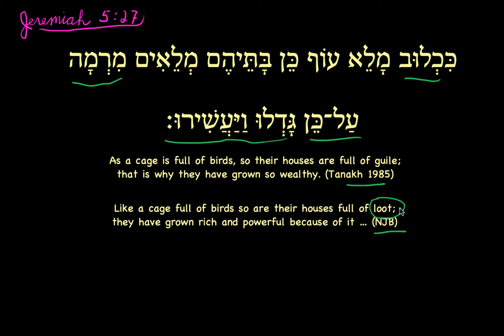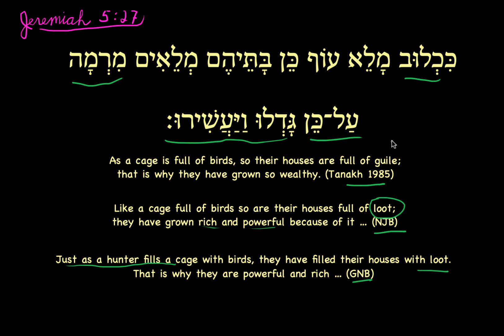Jeremiah 5:27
Jeremiah 5:27